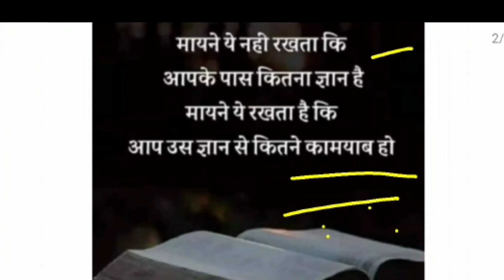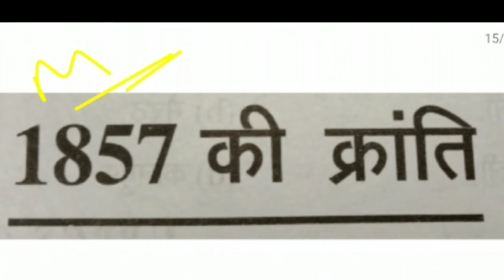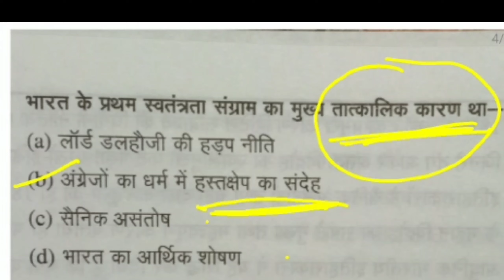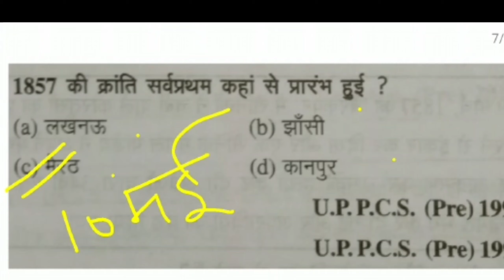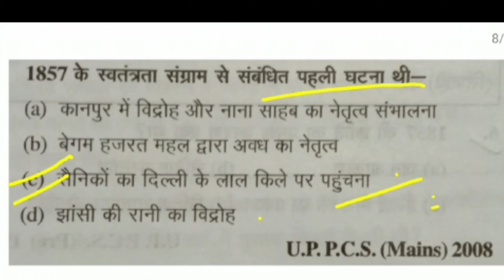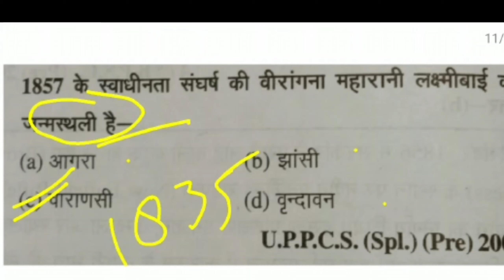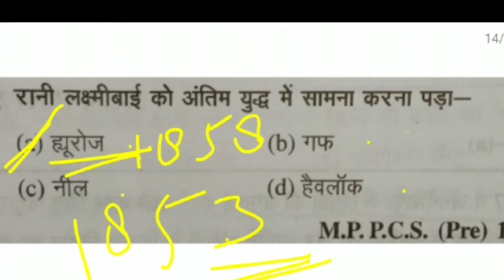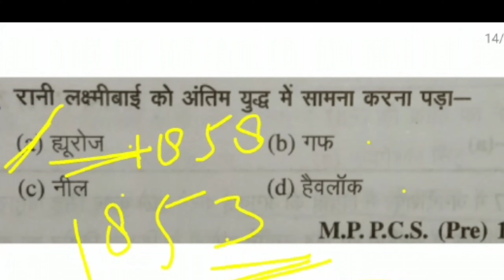आधुनिक भारत || MODERN HISTORY|| Part-8. mcqs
Helo dosto apka suagat h study with mushahid channel mai. ap sab se nivedan h ap video ko jaida jaida share kre and video ko pura dekhe.

ap sabhi se nivedan video ko jaida jaida share kre.
 is video mai modern history ki 1857 ki kranti ke bare mai mcqs h.